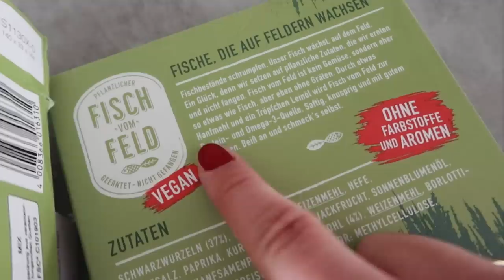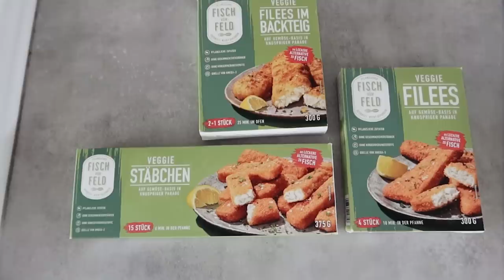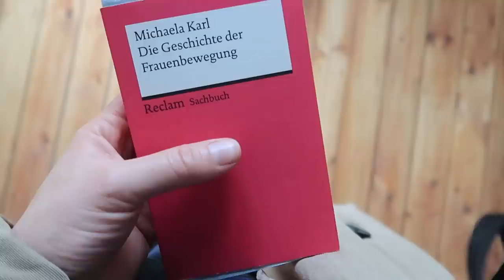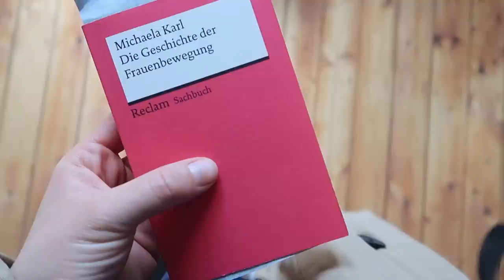MAY VLOG | Get Ready With Us, Veggie "Fisch"Tacos, Markt-Food-Haul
Dieses Video enthält bezahlte Werbung für Fisch Vom Feld
Vielen Dank für die gute Zusammenarbeit! :)

GETRAGEN & GEZEIGT
LEO:
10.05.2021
Shirt - Zara
Nagellack - Essie « Really Red »
Kette - Stilnest*
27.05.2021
Nagellack - Gitti 139

LENA:
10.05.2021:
Blazer - Secondhand, urspr. H&M ähnlich
Tasche - Secondhand, urspr. See by Chloé
Rotes Kleid - Secondhand von Hannah (eigentlich von Leo)
Weißes Shirt - Forever 21 (alt)

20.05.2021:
Ohrringe - Stilnest*
Weiße Bluse - Aboutyou Second Love*
Blauer Pulli - Humana (Noname)
Catrice Ultimate Stay Watercolor Lip Tint 020 Stay On Over
Catrice Volumizing Líp Balm 040 Grace-Full Lips
Geschichte der Frauenbewegung

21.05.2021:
Pullover - H&M (uralt)

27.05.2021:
Graue Bluse - Secondhand, urspr. Kowtow ähnlich

Canon EOS 6D Mark II
Canon Powershot G7X Mark II oder III oder
Canon EOS 5D
50 mm Objektiv
85 mm Objektiv

Adobe Premiere

Beide 28 :)